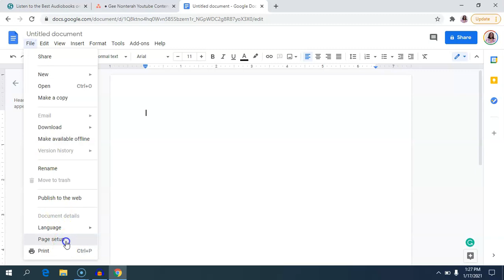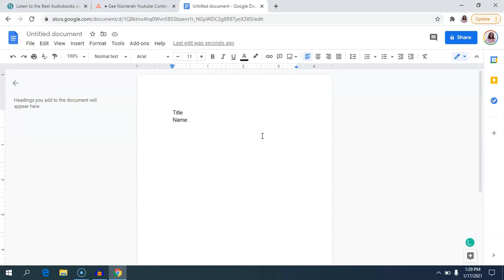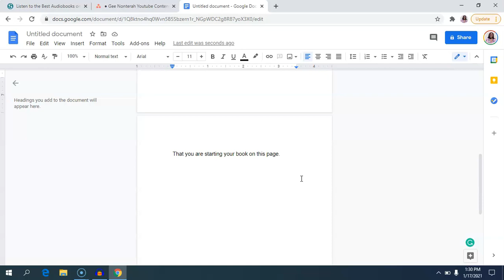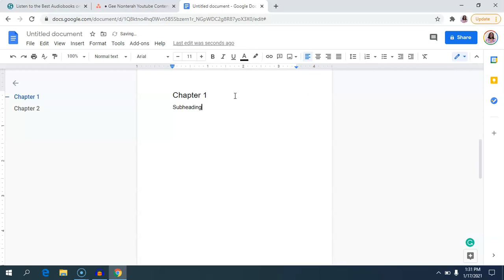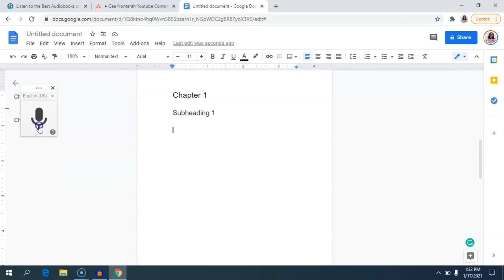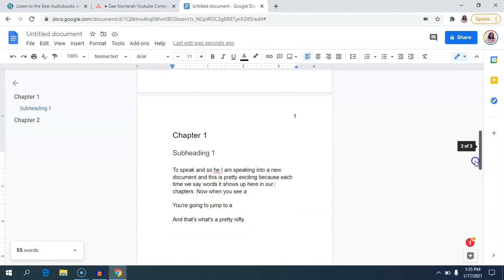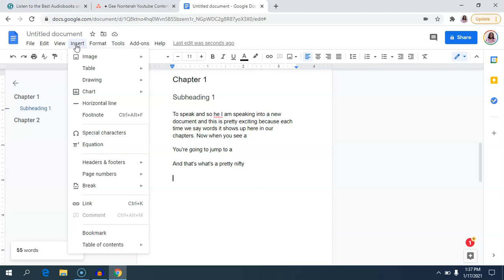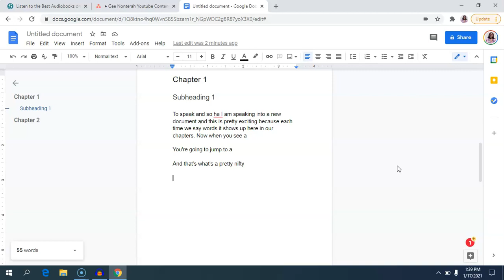GOOGLE DOCS TUTORIAL 2021: How to write a book in Google Docs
This means if you click through a link and purchase something, I will get a commission for referring you to the product AND it will be at no extra cost to you.

My camera, Canon M50

freelance writing
how to become a freelance writer
how to get paid as a blogger
how to make money as a freelance writer
freelance writing tutorial for beginners
ways to make money as a writer
make money as a freelance writer

How to write your book in Google docs - Basic formatting tips. Hey there bosses! In today's video I am going over some useful and basic formatting tips you can use when you're writing a book in Google Docs.